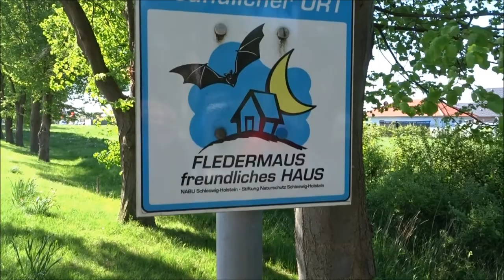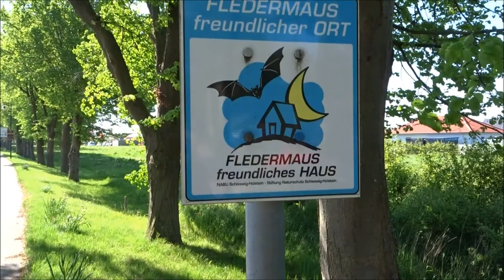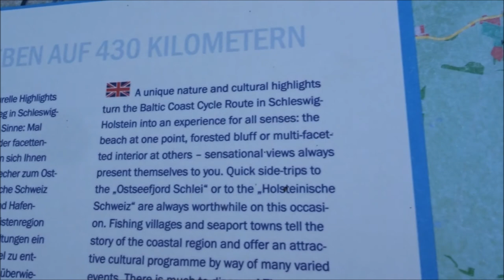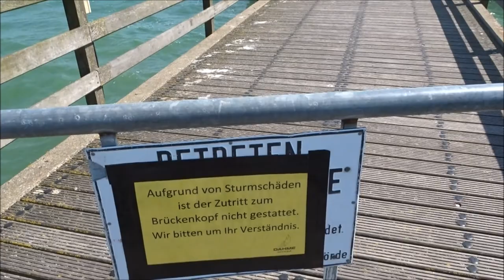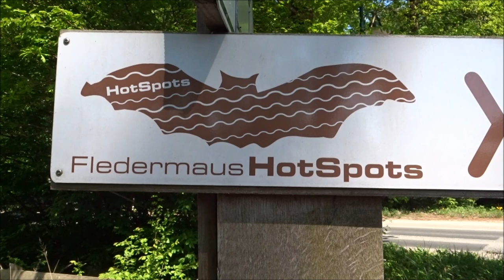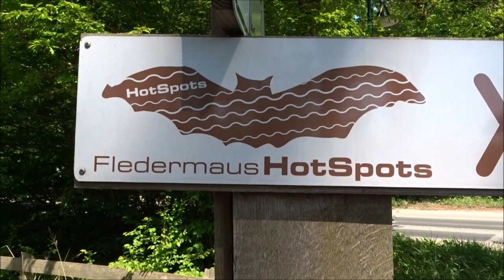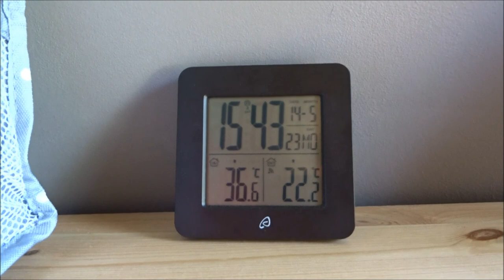Ostseeküstenradweg Kellenhusen Dahme und ein wenig mehr